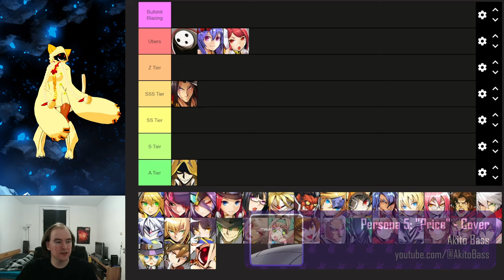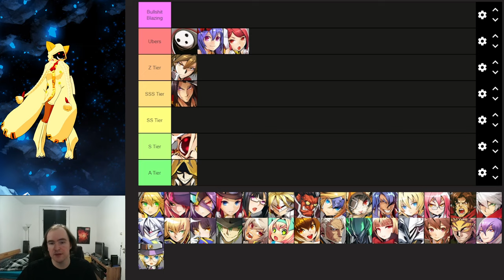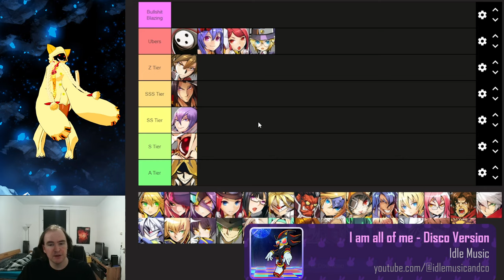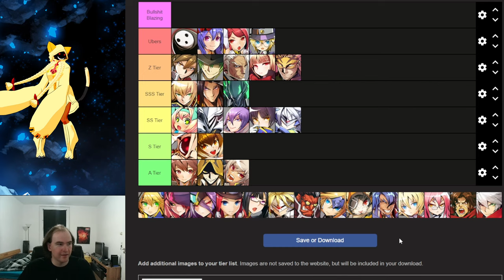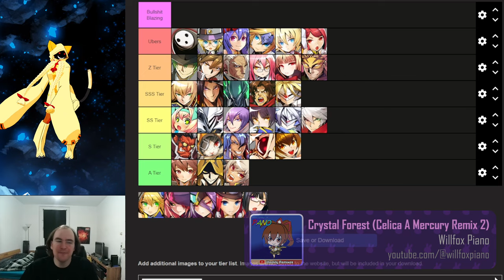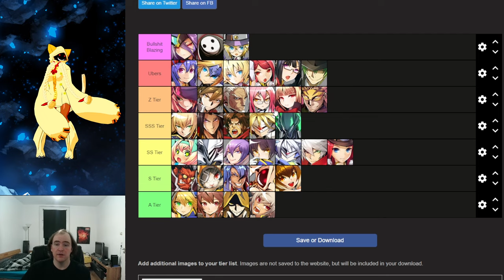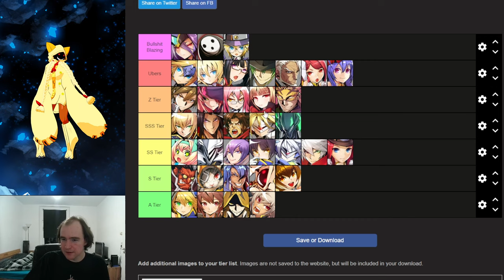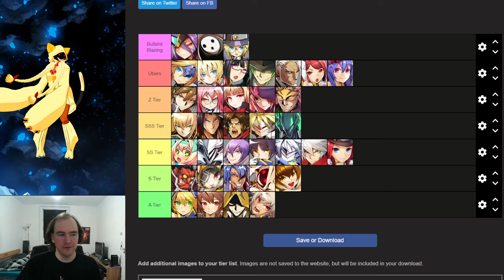Questionable, but dancable BBCF 2.0 Tierlist in 2023.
After one year of competing, I used Tiermaker for my first ever Blazblue Central Fiction 2.0 Tierlist.
Roast me in the comments.

A special Thanks and huge shoutout to all those wonderful Artists for their permission:

Willfox Piano - ♪ Gathers Under Night remix ft. Akito Bass (Under Night In Birth Character Select Theme)

Timestamps:
00:00:00 Intro
00:01:30 Izayoi
00:02:42 Mai
00:03:56 Kagura
00:07:55 Arakune
00:09:48 Terumi
00:11:08 Taokaka
00:12:37 Naoto
00:14:14 Carl
00:15:09 Amane
00:17:01 Relius
00:18:41 Celica
00:20:33 Hakumen
00:23:16 Rachel
00:25:56 Susanoo
00:27:22 Valkenhayn
00:30:00 Makoto
00:31:48 Platinum
00:34:32 Bullet
00:35:34 Hazama
00:37:19 Hibiki
00:40:03 Nu-13
00:42:34 Ragna
00:44:13 Bang
00:49:16 Kokonoe
00:51:18 Es
00:53:02 Azrael
00:55:15 Jubei
00:56:59  Mu-12
01:00:16 Tager
01:03:19 Lambda
01:05:01 Litchi
01:05:39 Tsubaki
01:08:18 Nine
01:10:20 Noel
01:12:15 Reordering

Background Image was taken from the game. Taokaka Model and Animation were created by myself. (I am sorry I don't have Kagura or any other Character ready yet ;))